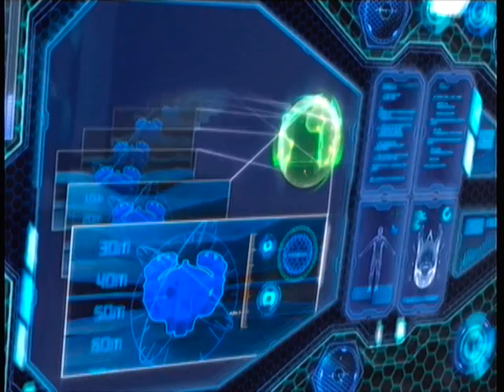Let's Play - Rage - Part 1 - Welcome to the Future